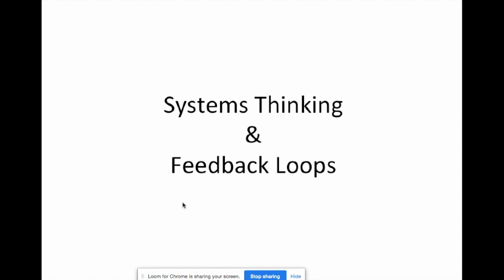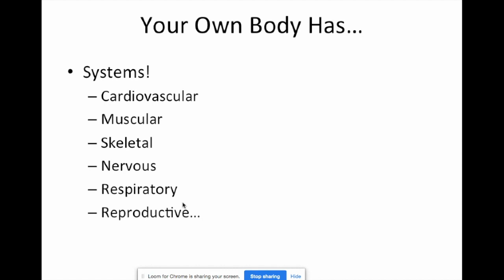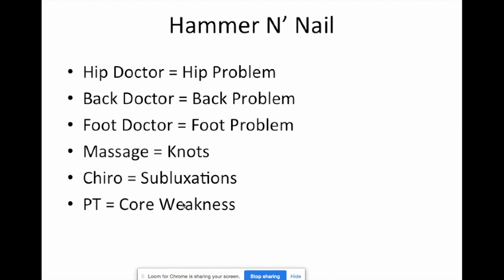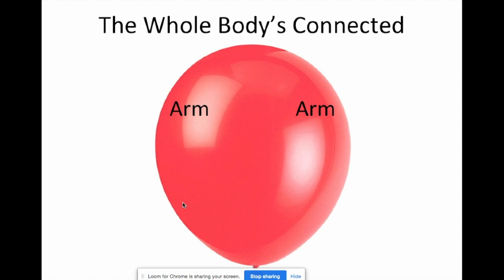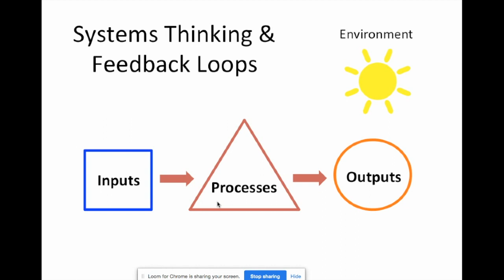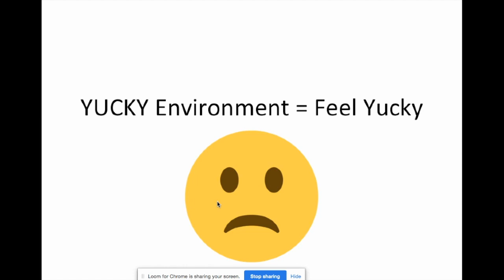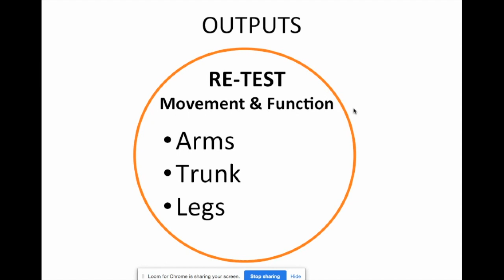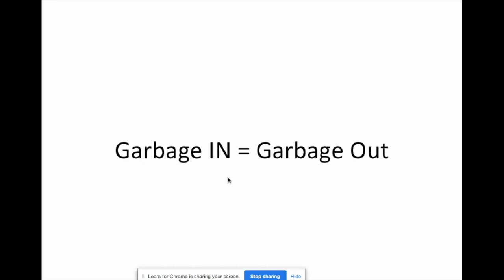Using Systems Thinking & Feedback Loops To Solve Piriformis Syndrome & Sciatica (It's The ONLY Way)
Most people with a "pain in the butt" randomly try all kinds of things- ranging from pills, to rolling on tennis balls, foam rolling, muscle cremes, massage guns, all sorts of stretches, acupuncture, chiropractic, deep tissue, to experimental surgeries to "release" the piriformis muscle or "decompress" the nerve.

And then they believe the "tried everything" and are surprised when "nothing works."

When in reality- when someone tells me they've tried everything- what it really means to me is, they've tried nothing... just a bunch of random inputs (treatments) leading to random outputs (results).

The problem with trying to solve piriformis syndrome and sciatica this way is 2 fold...

1- random treatment = random results
2- What you don't track you don't know and can't control

So, if you're trying all sorts of stuff to solve your pain in the butt (piriformis, hip, sciatica issue) the first step is STOP!  Let things settle.

The next thing is that you've got to learn more about your condition.  NOT by doing more.  But by doing less.  Rather than doing 10 exercises, do 1. And then ask yourself- same, better, or worse?  From here, gather feedback and plan your next step.   Repeat.

If you'd like some direction (and are serious about getting better) please to chat.